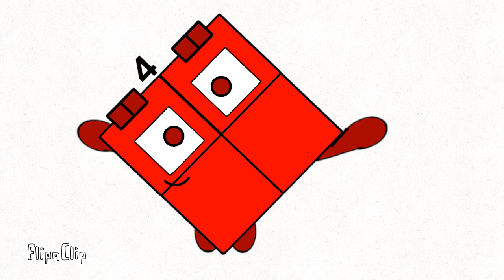Anotherblocks 0.5 to 10 part 1